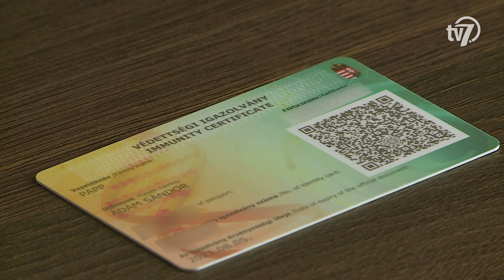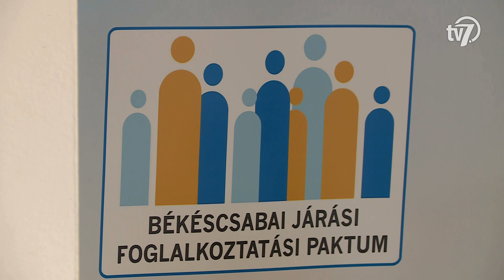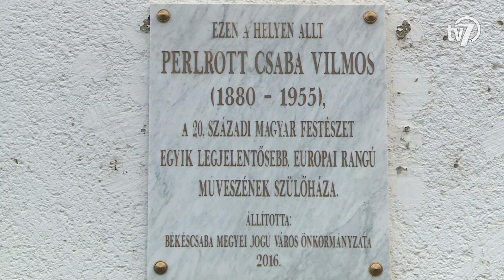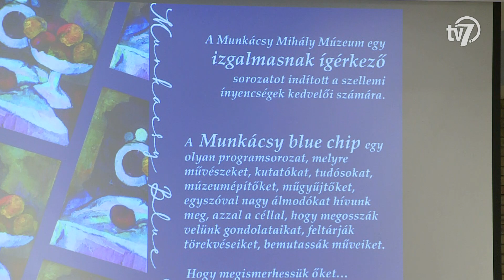Békés megye hírei - Híradó - 2022. 02. 03.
A kórházi rendszer számára az ötödik hullám nem okozott akkora sokkot, mint az sokan várták - fogalmazott a Miniszterelnökséget vezető miniszter a csütörtöki kományinfón. Gulyás Gergely kiemelte, hogy a fertőzések száma továbbra is magas. Összesen több mint 6 millióan kaptak első és második oltást, a harmadik vakcinát pedig 3,7 millióan vették fel. Hozzátette, hogy az európai szabályozást is áttekintették, így változnak a védettségi igazolványt érintő szabályok.
szinkron: „És miután nem akarjuk… továbbra is érvényesek lesznek.”

Sikeresnek értékelte az elmúlt hét oltási akciónapjait a Békés Megyei Központi Kórház orvosigazgató-helyettese. Dr. Zsilák János kiemelte: ezen a héten is folytatódott a vakcinák beadása, hétvégén pedig újabb oltási akcióval várják azokat, akik felvennék a koronavírus elleni védőoltások bármelyikét.

Öt év alatt ötször annyi fát ültetett Békéscsaba, mint amennyit ki kellett vágni – fogalmazott Szarvas Péter polgármester. A város területén 2017 és 2021 között összesen mintegy 2400 fát kellett kivágni elöregedés, balesetveszély vagy az aktuális fejlesztések miatt. Ugyanebben az időszakban az önkormányzat a közterületeken és a városi tulajdonú egyéb területeken több mint 13 ezer fát és 15 ezer cserjét ültetett.

Már 800 embert vezetett vissza a munkaerőpiacra a Békéscsabai Járási Foglalkoztatási Paktum, amely azzal a céllal indult el 2017-ben, hogy a térségben működő vállalkozások számára megfelelő szakképzett munkaerőt biztosítson, a munkavállalóknak pedig minél több álláshelyet teremtsen a versenyszférában. A programot szerdán, Csorváson mutatták be.

Perlrott Csaba Vilmos, a 20. század honi festészetét megújító alkotó 142 évvel ezelőtt született Békéscsabán. Az évforduló éppen megfelelő apropót szolgáltatott arra, hogy a festő egyik legnagyobb szakértője és az egyik legnagyobb rajongója üljön le beszélgetni a Munkácsy blue chip elnevezésű rendezvénysorozat újabb állomásán.

Ötszettes mérkőzésen szenvedett vereséget a Vasas együttesétől a Swietelsky-Békéscsaba a női röplabda Magyar Kupa elődöntőjének visszavágóján, így a bronzéremért játszhat majd. A fővárosiak kettős győzelemmel jutottak be a döntőbe és 2020 után újra megnyerhetik a sorozatot.